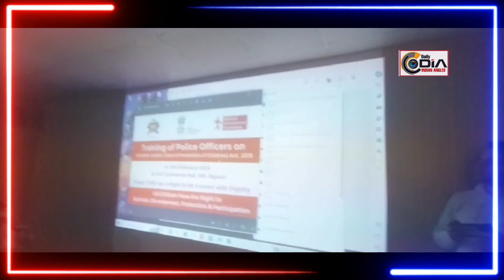Today Police Training by National Development Foundation Jammu/rajouri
Today Police Training by National Development Foundation Jammu/Rajouri on JJ Act today held at Rajouri and inaugurated by Sh. Amritpal Singh IPS SSP Rajouri on